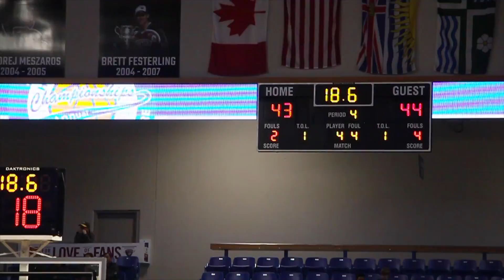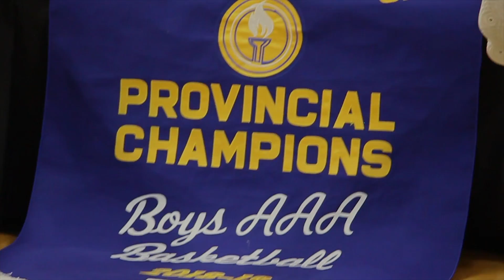Heart of a Champion!! 3A Boys Provincials Mini Movie!!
A compilation of all our favorite moments from the 3A provincials. What a wild ride it was with some very exciting finishes!!